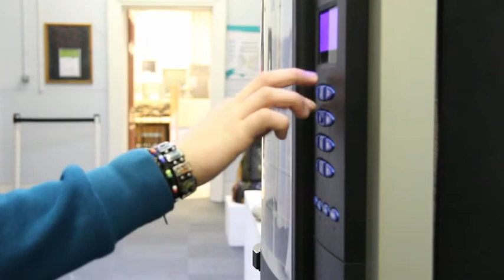The Stranger by Kimberley Hayton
This is a video I did with a group in college, hope you like it.